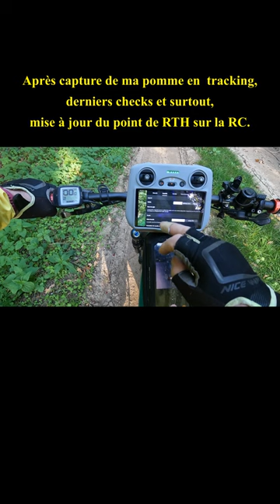RUSH 20221006 Comment je lance le tracking sur mon VTT Part 01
Dans cette vidéo je décompose la méthode que j'utilise pour gérer les trackings que je fais à Vtt.
Rien de bien transcendant, mais juste une approche de comment je peux gérer le drone tout en circulant avec mon VTT. Alors, bien sûr, ne vous attendez pas à des images magiques de prouesses et d'équilibre, mais juste des vidéos en flânant dans les bois ... Il ne manque que l'odeur de l'humus ... si si si ...

00:00 Introduction générique Mister Ed'JI
00:30 Recherche d'une zone sans lumière joueuse ... Clairs-Obscurs
00:52 La zone de départ du tracking est trouvée. Tous les checks ok
02:42 Positionnement par rapport à la caméra
03:47 Tracking initialisé : c'est parti
05:10 Difficile de mettre le RTH sur la RC en roulant ... Ah ... S'il était dynamique !!!
05:30 Je repars ...
06:40 Entrée dans une zone GEO NFZ ... Mister Ed'JI s'arrête en stationnaire.
07:05 Je reprends le contrôle manuellement pour ramener le bébé à moi.
09:45 Bébé récupéré ... Arrêt moteurs et rangement.
10:05 Générique de fin
10:26 Fin